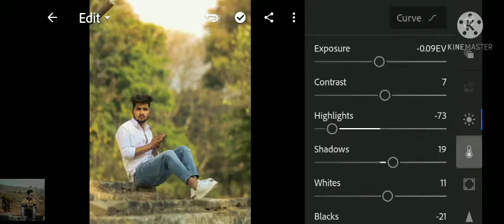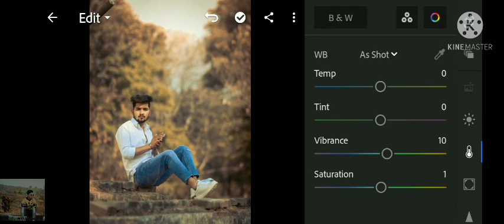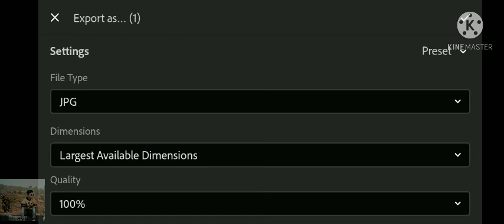lightroom orange tone only 2 minutes ma Lightroom premium version |akash editor | @nsb pictures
🙏 keep supporting 🙏